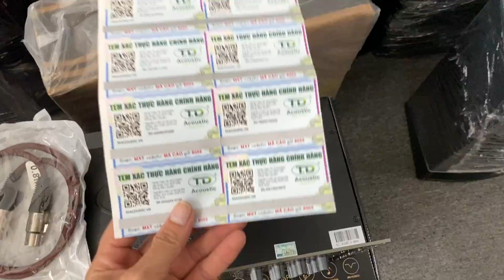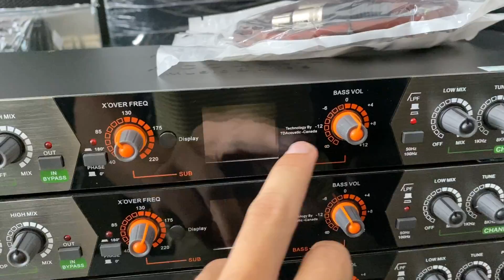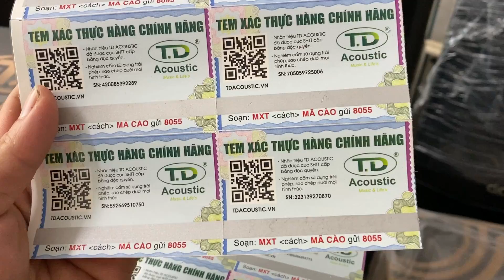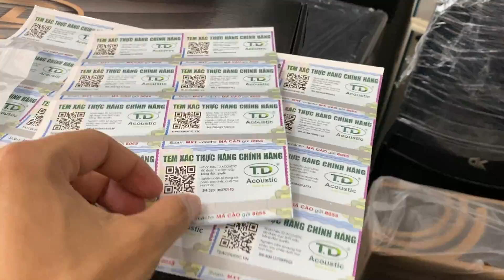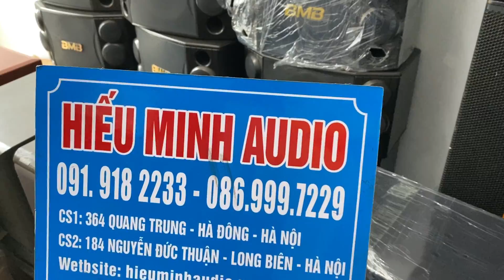(Giá tốt) Nâng tiếng TD CB800 ULTRA Bản 2020 về hàng LH:0919182233